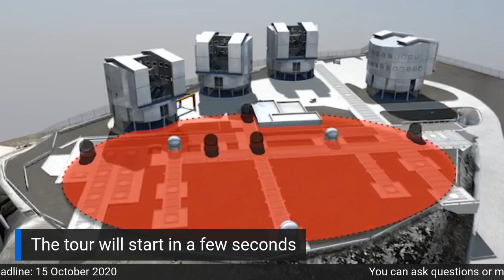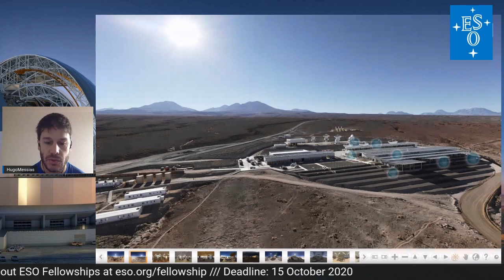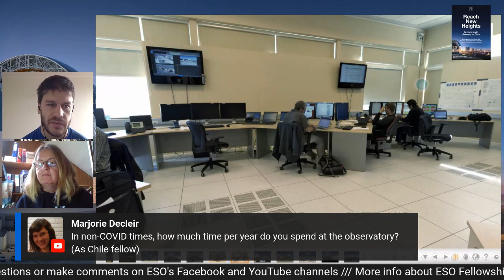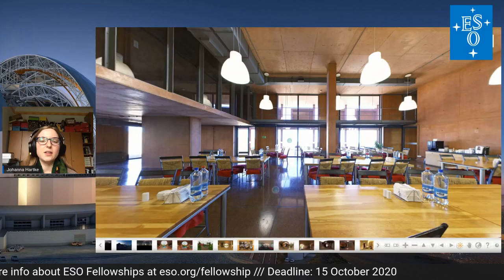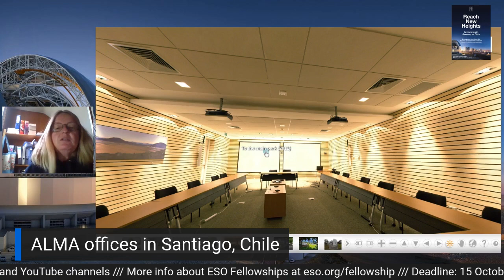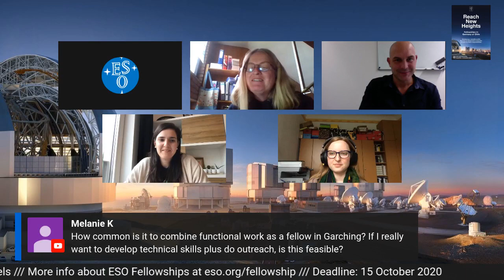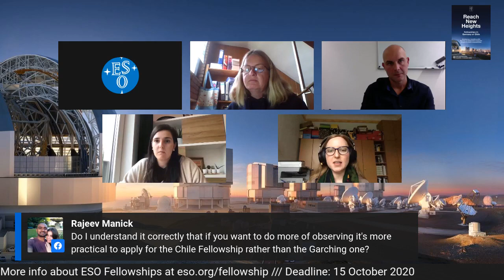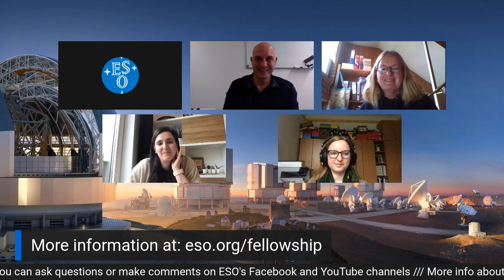ESO fellowship tour – Reach New Heights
Are you an early-career scientist? Do you want to learn more about the ESOfellowship programme and our sites?
Join us on 29 September at 15:00 CEST/10:00 CLT for a virtual guided tour together with our current fellows in Chile and Germany.
You will discover our sites and get to ask anything you want to know about the life of a fellow at ESO.
If you are considering applying to the ESO Fellowship programme, our current fellows will be there to help you with tips.
The tour will be streamed here on Facebook* and on our YouTube channel
*Visitors who open our Facebook page ahead of the starting time should refresh their browser when the tour starts.